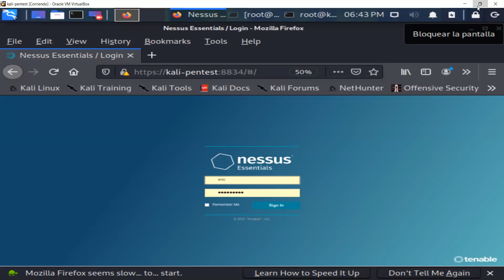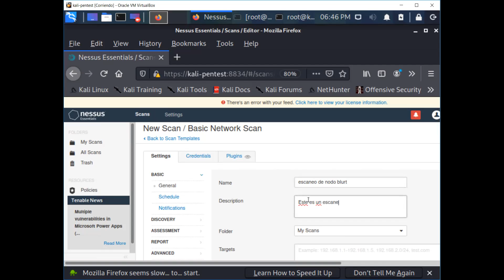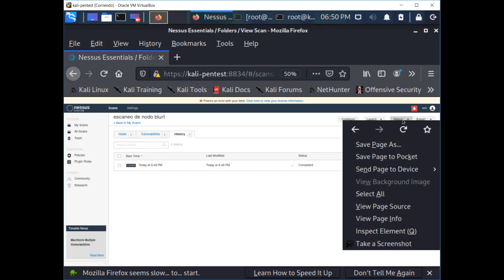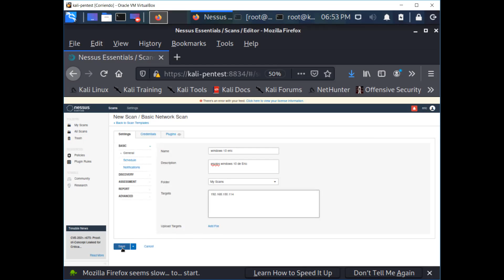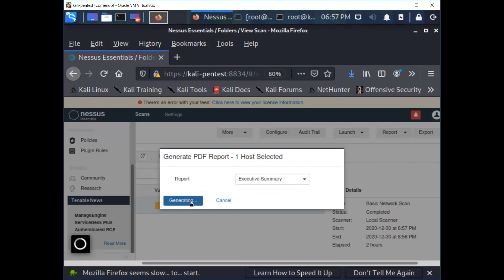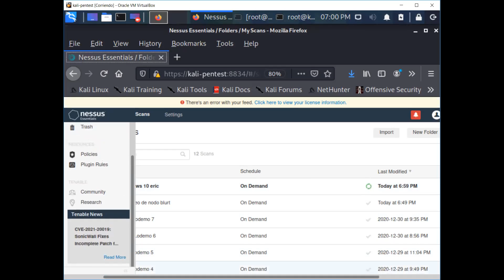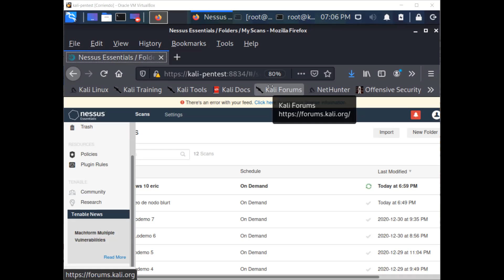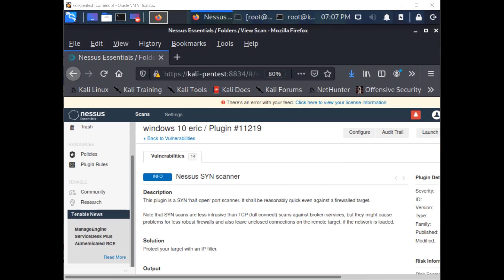clase de ciberseguridad 9AIEVND 18 37 29062021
clase de ciberseguridad 9AIEVND 18 37 PM del 29062021 de la universidad tecnológica metropolitana